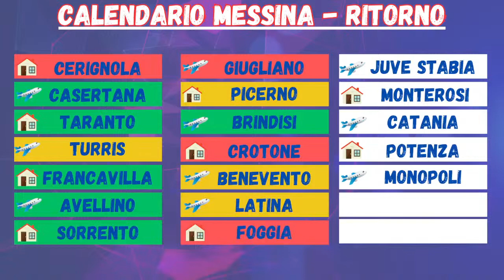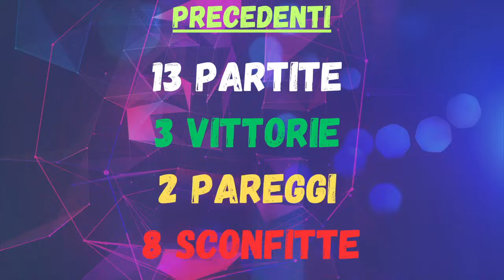CornerTV - Vigilia di Juve Stabia-Messina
Benvenuti sulla Corner TV! Saremo live due giorni prima e due giorni dopo le partite settimanali del Messina a partire dalle ore 18:00 con approfondimenti, rubriche, ospiti e soprattutto voi tifosi. I vostri commenti, le vostre riflessioni saranno fondamentali per dare vita al dibattito.
Non solo, perchè nel giorno della partita del Messina, saremo live al termine del match per analizzare a caldo quanto visto in campo. Sempre insieme a voi.

Link per accedere alla nostra pagina Facebook:

 / cornermessina